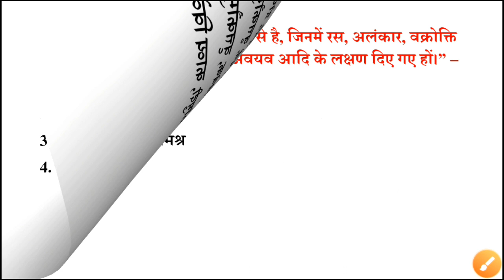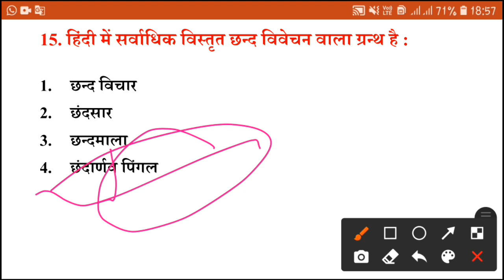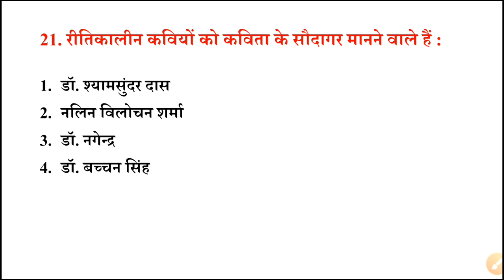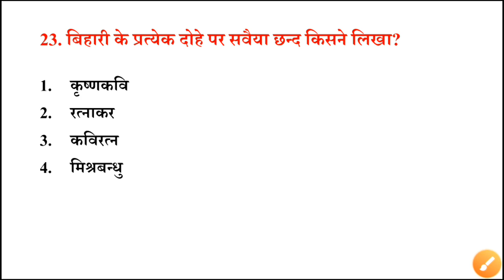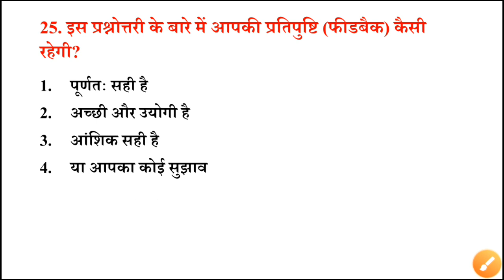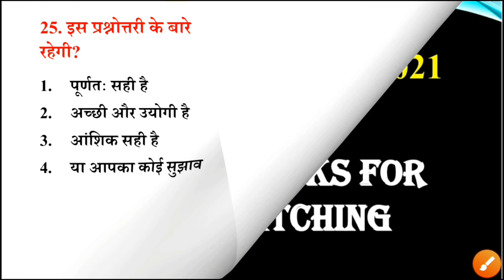रीतिकाल से सम्बंधित महत्वपूर्ण प्रश्नोत्तरी || जेआरएफ हिंदी 2021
इस विडीयो में हम रीतिकाल  से सम्बंधित महत्वपूर्ण प्रश्नों को व्याख्या सहित discuss कर रहे हैं।
शुक्रिया।